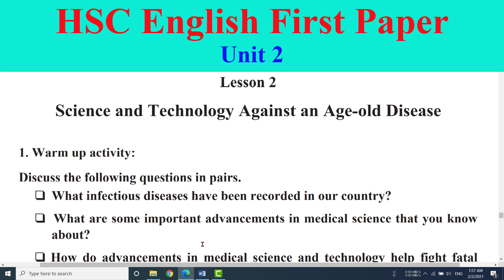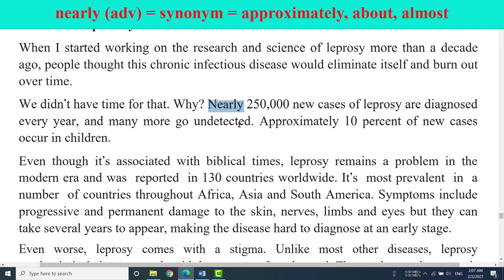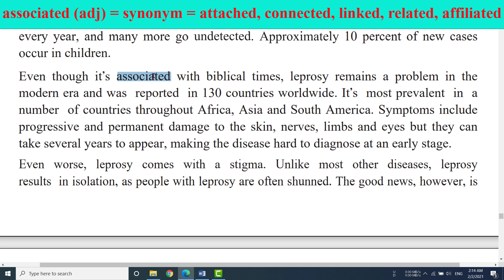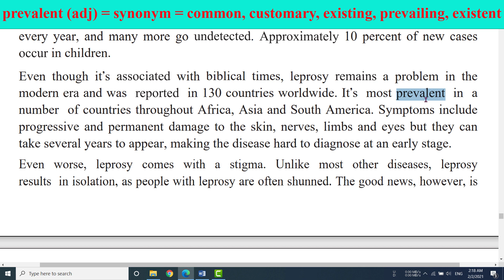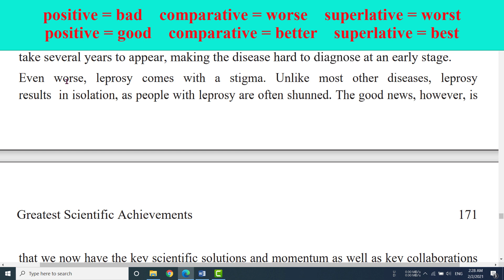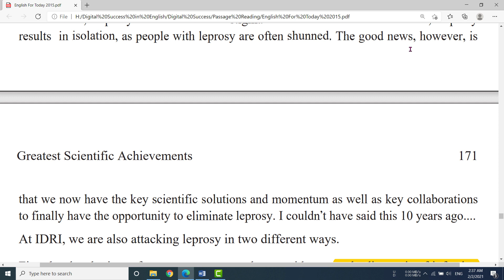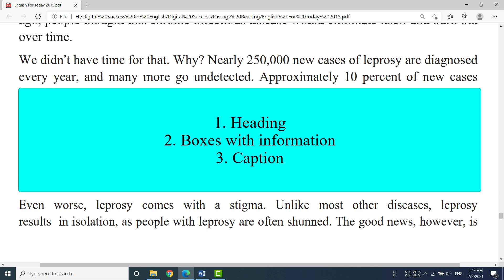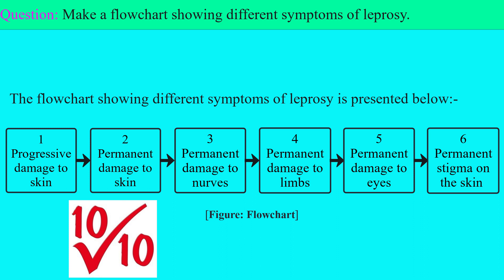Science and Technology Against an Age-Old Disease (U-2 L-2 P-1) || HSC English 1st Paper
This tutorial shows the passage "Science and Technology Against an Age-Old Disease" of HSC English First Paper (Unit-2 Lesson-2 Part-1). It will help to learn MCQ, Q/A, Flowchart & Summary with better understanding. Students will get 10 marks out of 10 in flowchart if they learn it properly and this will help them to do optimum results in the HSC Exam.